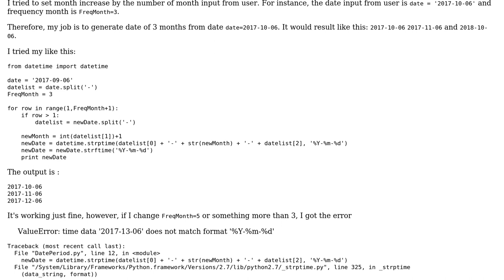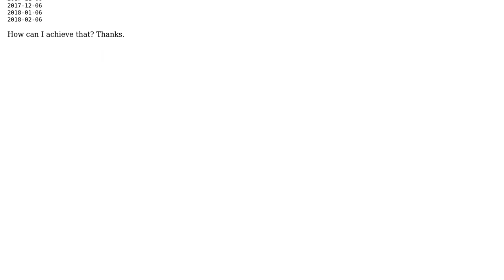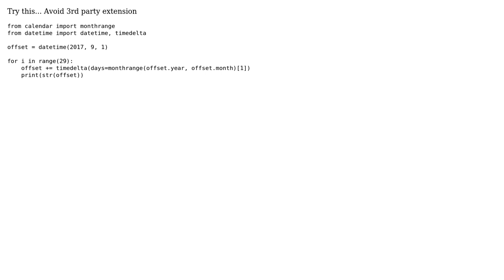How to increase month of date format in python? (2 Solutions!!)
How to increase month of date format in python?

With thanks & praise to God, and with thanks to the many people who have made this project possible! | Content (except music & images) licensed under CC BY-SA | Music | Images & others | With thanks to user Zheka Koval user yorah user Houy Narun and the Stack Exchange Network Trademarks are property of their respective owners. You are responsible for your own actions.